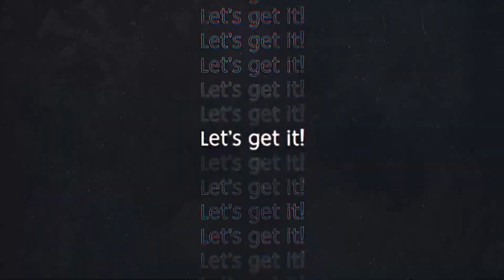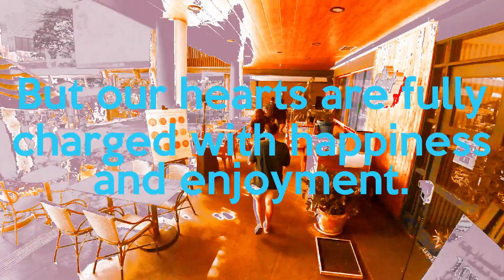Vlog 1 - Cashuals meets Cashual Chuck : First meet-up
Are you excited to meet your 'IDOL'?
Witness the fun as we enjoy each others company!

Sana all no more! Finally met our Idol SB19 Reactor Cashual Chuck!